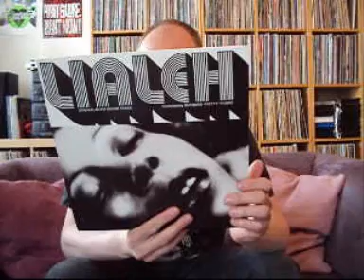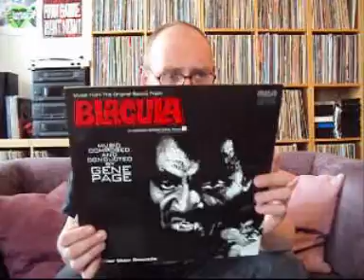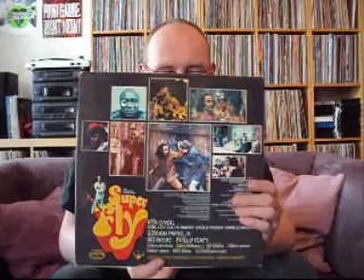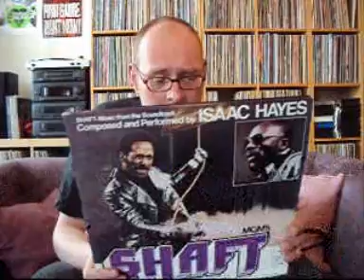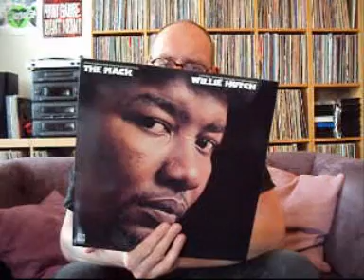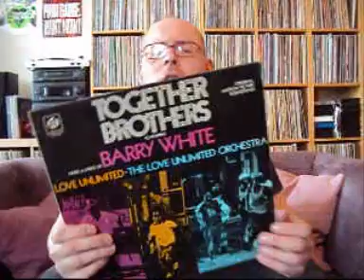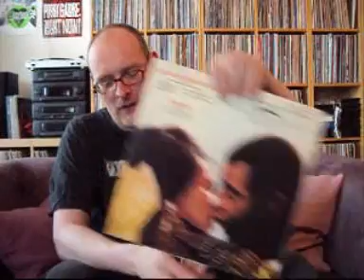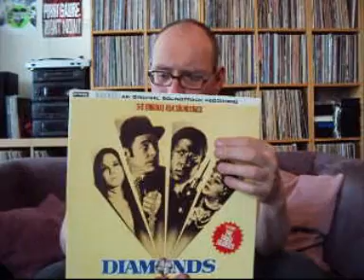Funkin' It Up With My Blaxploitation Collection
Here are all my soundtracks for Blaxploitation movies. Please show me yours!